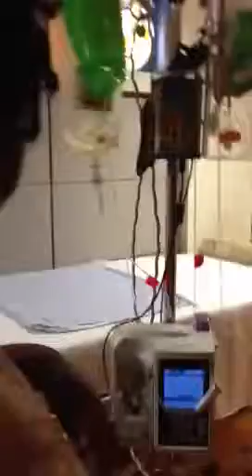Up & at em part 2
Walking the halls after surgery. Part 2